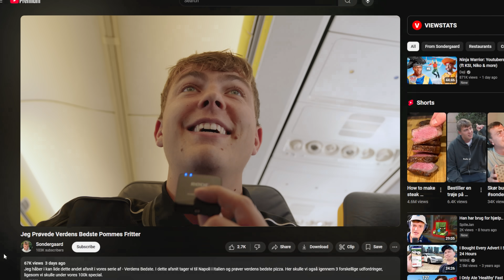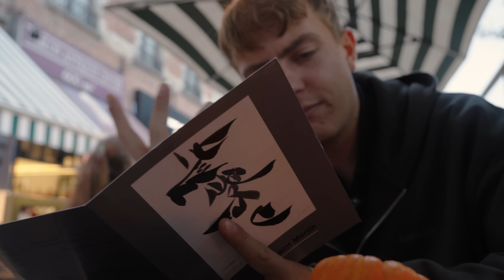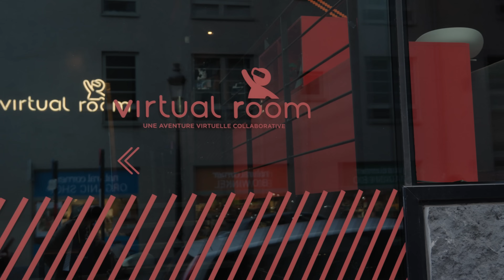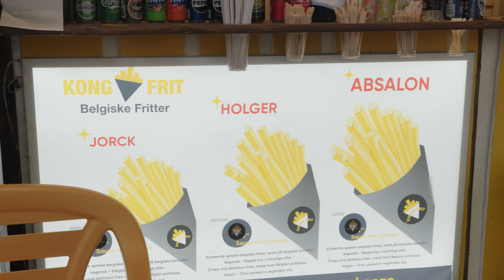Jeg Prøvede Verdens Bedste Pommes Fritter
Jeg håber i kan lide dette andet afsnit i vores serie af - Verdens Bedste. I dette afsnit tager vi til EU's helt egen by - Bruxelles! Her skal vi prøve verdens bedste pommes fritter, fordi på trods af ordet "French fries", så er pommes fritter faktisk opfundet i Belgien.

Kæmpe skud ud til Nick Digiovanni eller hvem end der har lavet en video hvor de prøver verdens bedste burger før!

Vil du hjælpe mig med at få den bedste YouTube algoritme, så jeg kan blive lige så stor som Kender du Det, Jas og Mika, Thebausffs, MathiasOng og Gutterne 🙏🏻 Så husk at LIKE, SUBSCRIBE & KOMMENTER!

Fang mig på Twitch! -